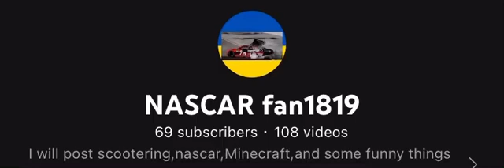Let’s freaking go